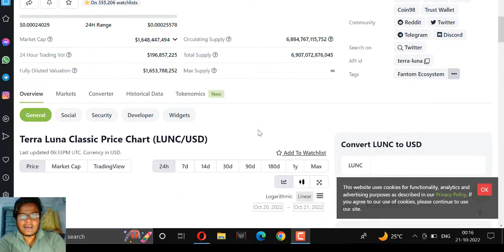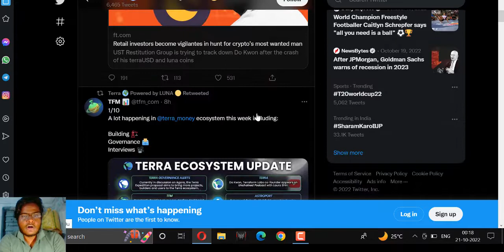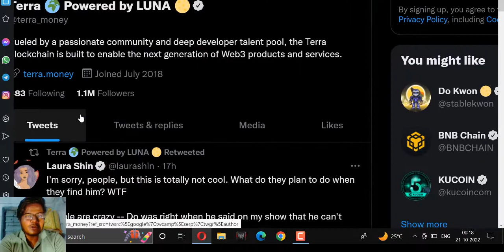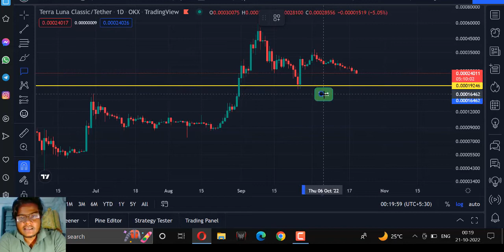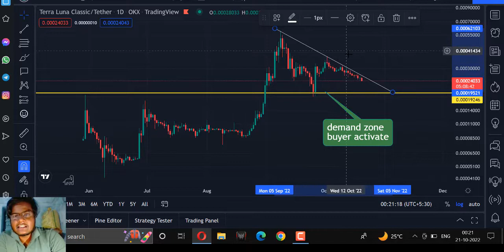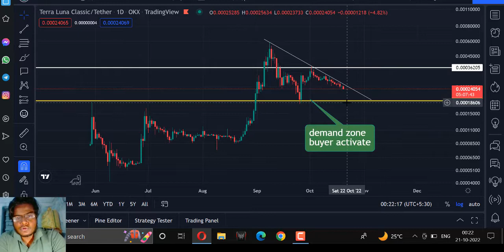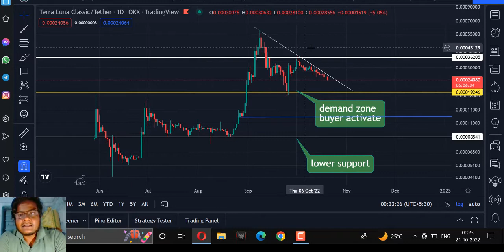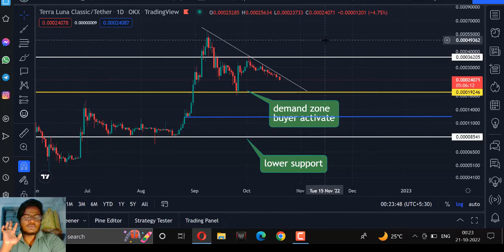TERRA LUNA CLASSIC Price Prediction || Terra Luna New Update Today 🎯Terra Luna Classic 300%Pump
Terra Luna Classic 500% EXPLOSION COMING AGAIN! BULLISH!APP LINL BELOW.

Terra Luna Classic Tax reduce to 0.2% LUNC why for | Crypto News Today | Rajeev Anand | Crypto Marg
lithosphere blockchain | nft | nft gamefi | Terra USTC | Terra Luna 2

Is Luna Classic on Coinbase? | Crypto Marg | Rajeev Anand | Crypto News | Terra Luna Classic
Terra Luna Classic LUNC BURN | Crypto Marg | Rajeev Anand | Crypto News | Terra Luna News Today

Can terra classic go up to 100x | Crypto Marg | Rajeev Anand | Crypto News | Terra luna Classic
How much is LUNC now?
How do I get Wluna on Coinbase?
Can I sell Wluna on Coinbase?
How many LUNC coins are there?
What is LUNC?
Is Terra and Luna the same?
crypto news | crypto marg | cryptocurrency news | crypto news today hindi | altcoins | altcoin | rajeev anand |
Terra Classic (LUNC) Transfers on Binance (BNB) Will Be Taxed. When? | Crypto Marg | Rajeev Anand